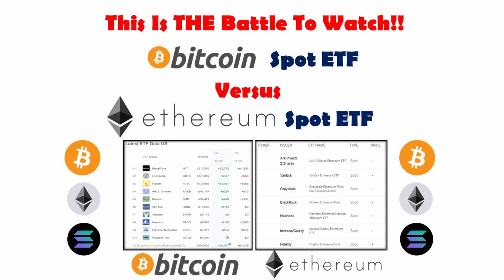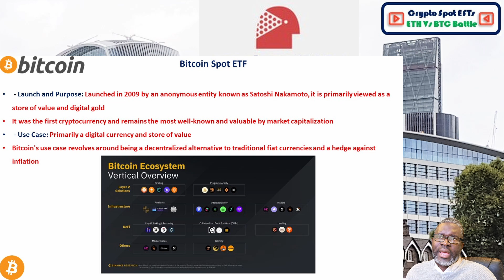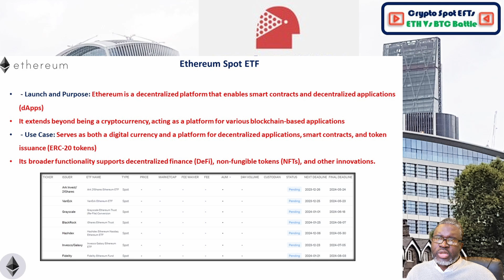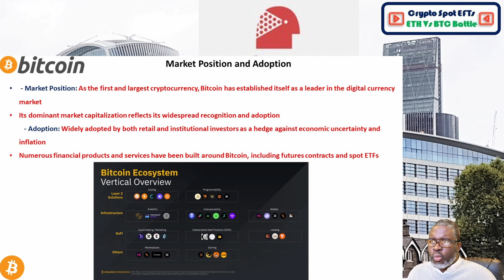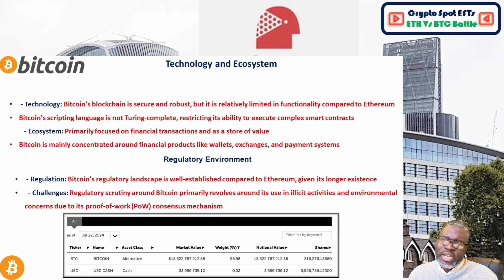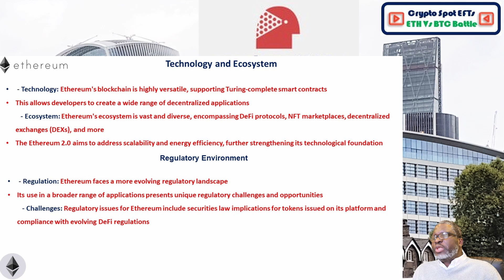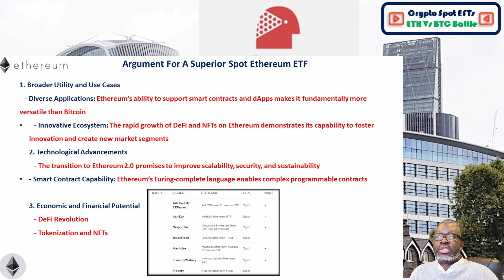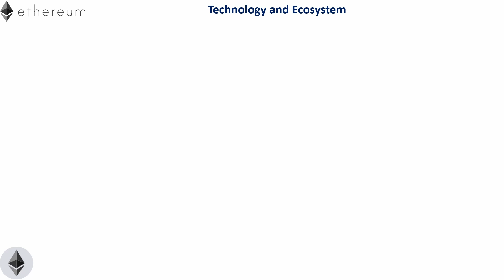The crypto battle of the 'decades': BTC spot ETF Vs $ETH spot ETF - On paper one's superior.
The future of the crypto ecosystem depends on mass adoption. How that comes about is still to be seen but what is not debatable is that legacy finance has decided: 'enough is enough'. They 'want in', and the already granted spot Bitcoin (BTC) ETF and the yet to launch spot Ethereum (ETH) ETF are just two of numerous mechanisms to onboard the masses.

Between the two spot ETFs approved so far, one's superior but will that lead to a surge in mass adoption? We outline in this video the 'what, how and why'.